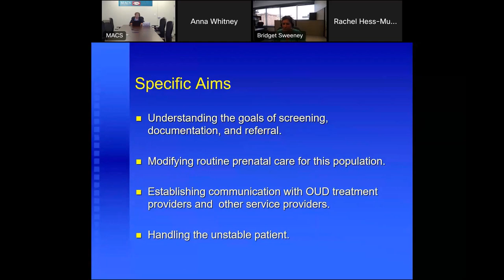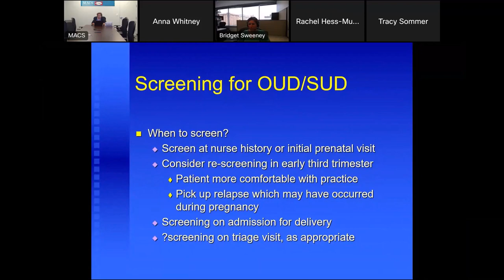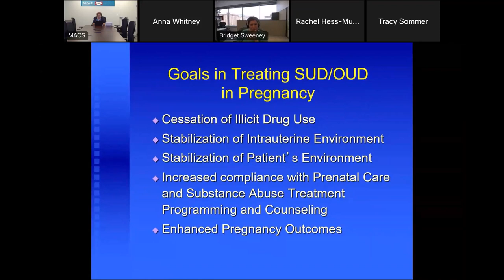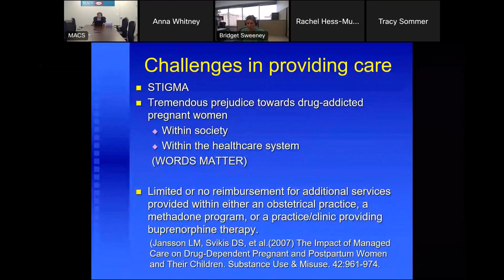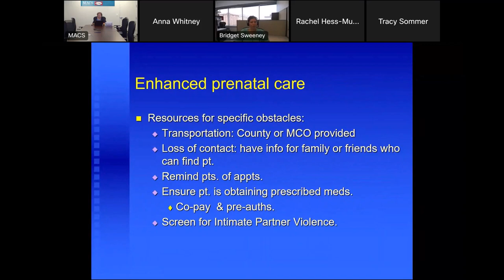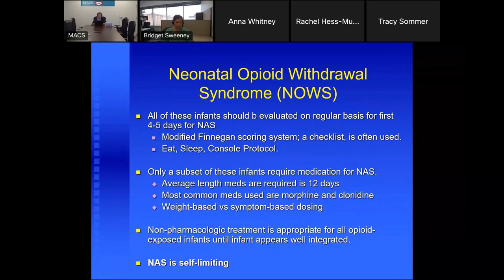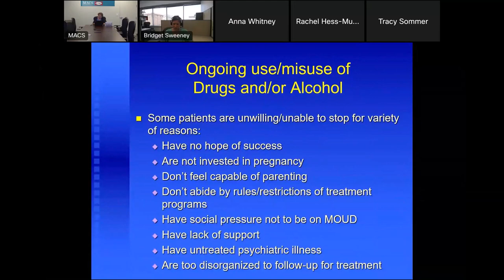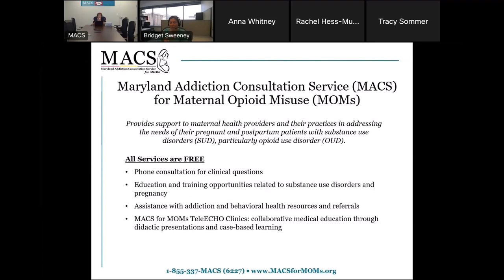Providing Prenatal Care for Women with Substance Use Disorders - 6.17.22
Learning Objectives
1.   Participants will have a better understanding of the benefits of screening for and treating opioid use disorder in pregnant women.
2.  Participants will have a better understanding of the use of medications to treat opioid use disorder in pregnant women.
3.  Participants will have a better understanding of the laws and regulations relevant to treating opioid use disorder in pregnant women.